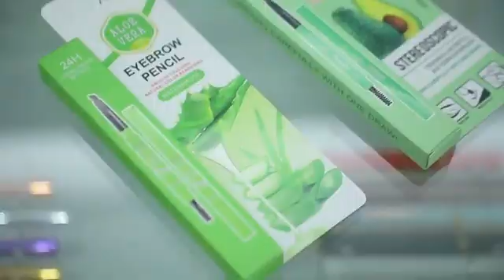Smart and beautiful big eyes, bright and simple eyes, lively and affectionate looking at the world,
Smart and beautiful big eyes, bright and simple eyes, lively and affectionate looking at the world, how can you not be moved? This is one that can let you throw away false eyelashes, and one that can make all fashionable makeup experts scramble. Princess Barbie is every girl's dream, and they all want to be as beautiful as Barbie. With clever design, they nourish the dark nutritional essence, and seamlessly fit with eyelashes, with clear roots, no smudging, no makeup taking off, Start your beautiful life from your eyelashes. Eyes can be more charming, so that you have charming eyes# Cosmetics # Eyes